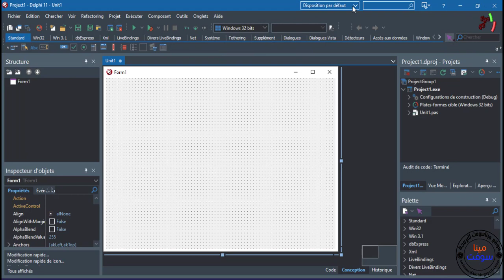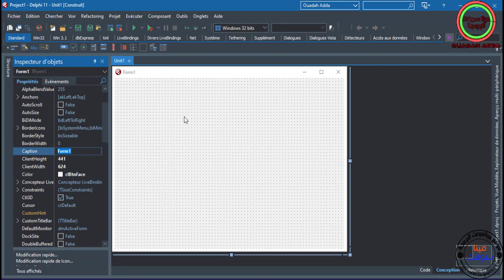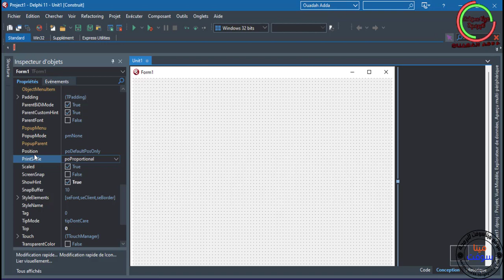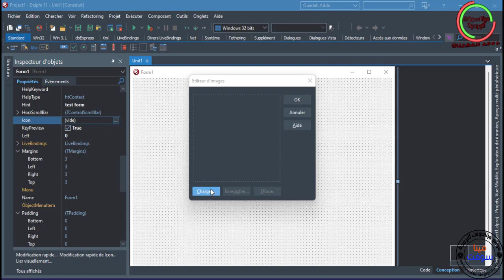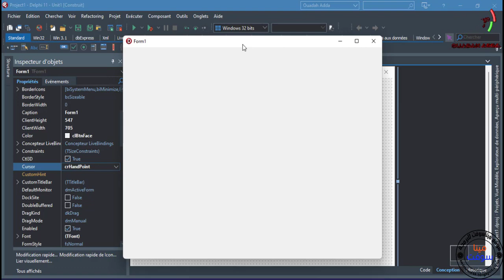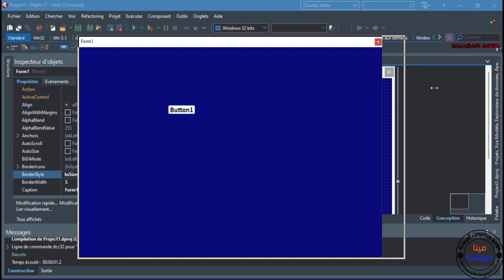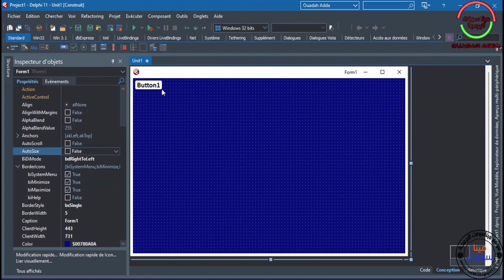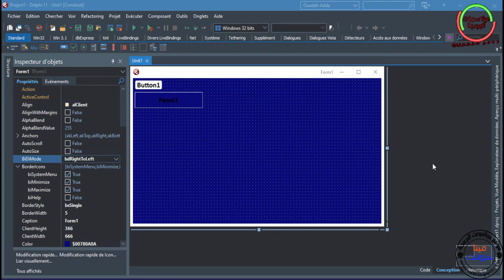The Form Properties in Delphi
in this videowe will see  The Form Properties in Delphi